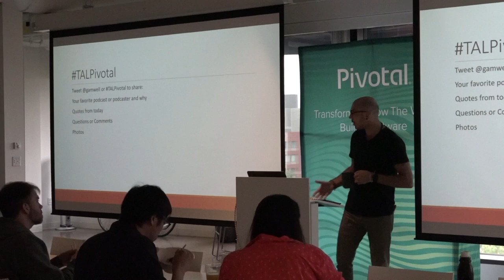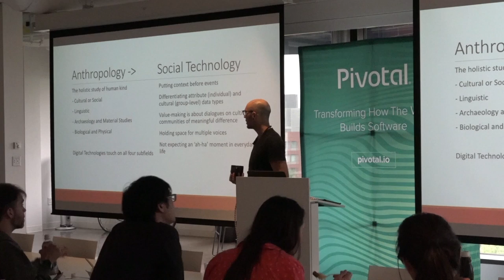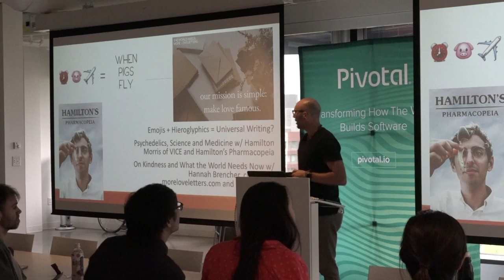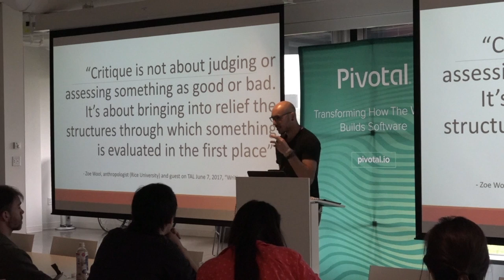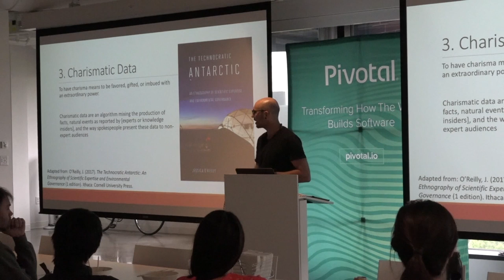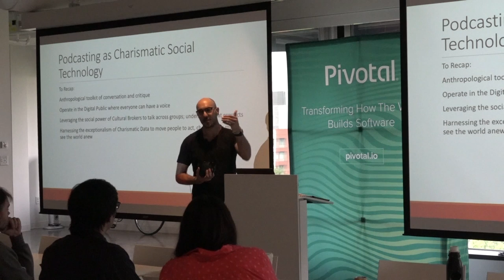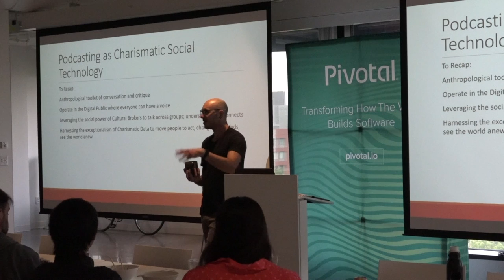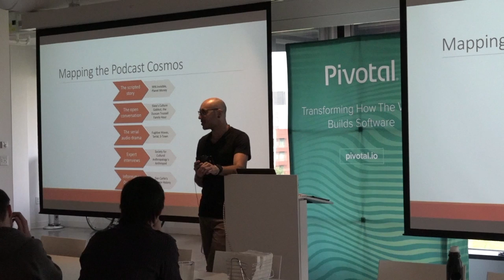Adam Gamwell - Podcasting, Anthropology and Charismatic Data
Reflecting on four years of podcasting at This Anthro Life and challenging academic tradition, Adam will share some key lessons learned about storytelling and data and speculate on where podcasting may be taking us.

Adam Gamwell is a Design Anthropologist and public educator. His research expertise lies in technology, design, food and markets. He is host, creative director and producer of This Anthro Life Podcast and is finishing his PhD at Brandeis University.